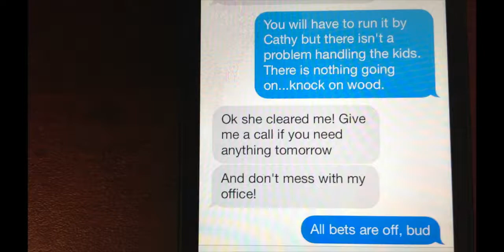Foiled Again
This video is about Foiled Again